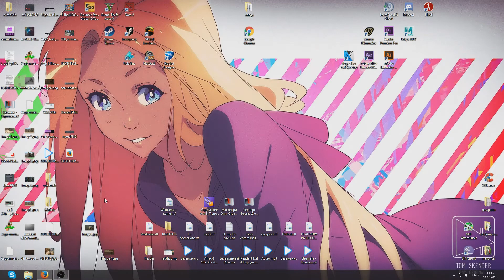[CS:GO] "Fun(c)k you up" by Barabulyko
Free CS:GO Demos for your edits